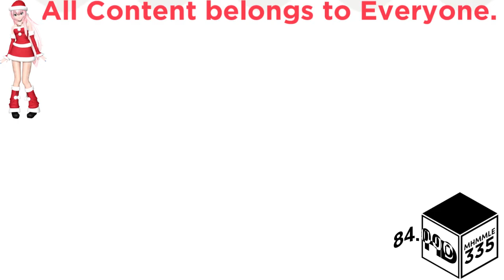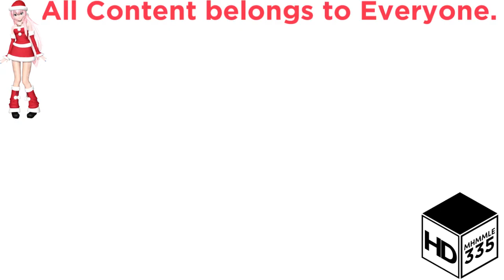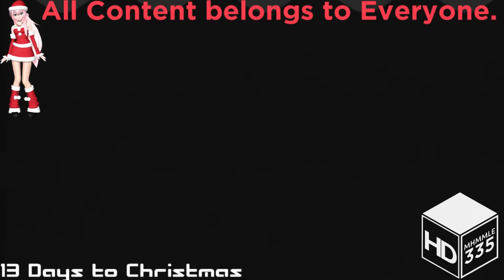(REQUESTED) Crying Intel Logo Effects (My Version)